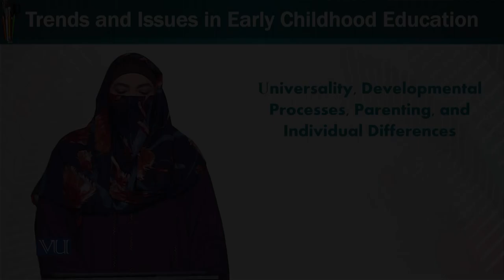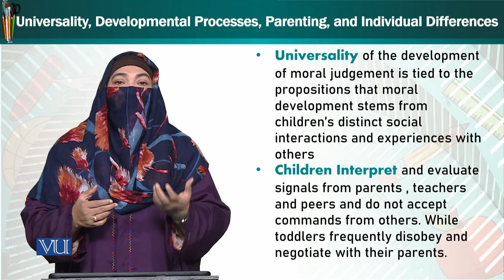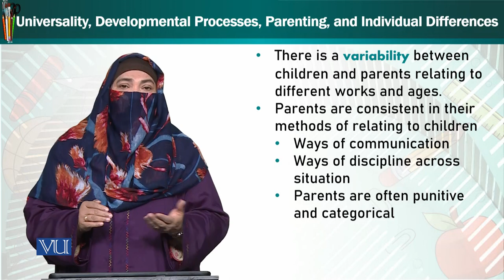Universality, Developmental Processes, Parenting, and Individual Differences | ECE402_Topic189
Topic189: Universality, Developmental Processes, Parenting, and Individual Differences,